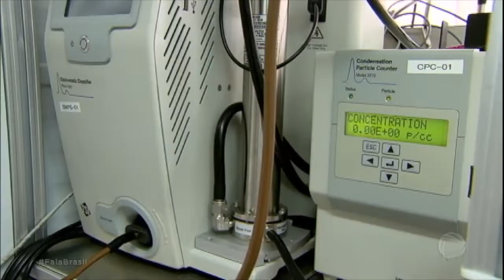Veículos movidos a diesel são responsáveis por metade da poluição de SP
Um estudo inédito feito na Universidade de São Paulo descobriu que metade da poluição de São Paulo é causada por ônibus e caminhões movidos a álcool e gasolina, apesar de eles representarem só 5% da frota total da cidade de São Paulo.